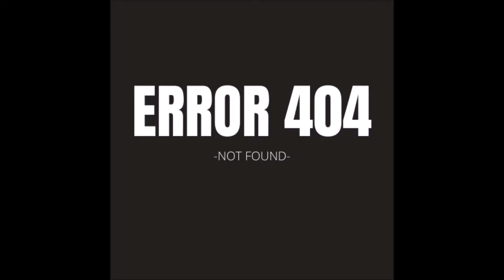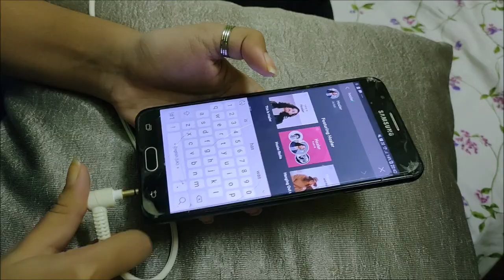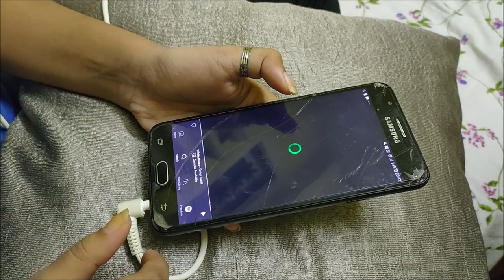Navras (The Nine Emotions) in Everyday Scenes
Navras, are the 9 basic emotions which we go through everyday life. Its a fairly unique concept only found in the Indian subtext which transcribes to all forms of arts including Natya/Nritya, enveloping the Rasa Theory. It was first developed by Bharat Muni in the Sanskrit text Natya Shastra, in the 1st millenium BCE.

I tried to input my own rendition into it, also having a few hand gestures and movements that I learnt in Sattriya.